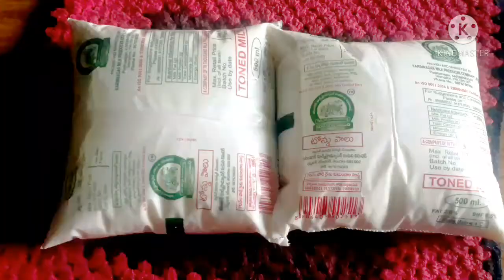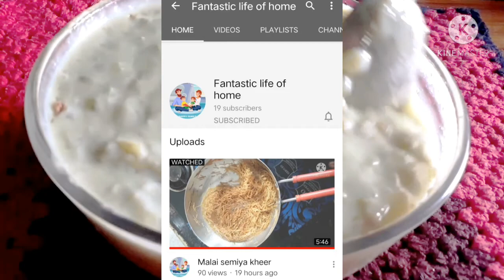kadu ki kheer 🥒🥒tasty dish 👌👌